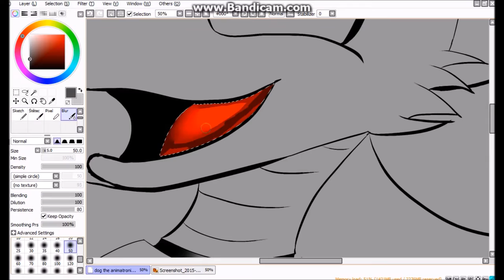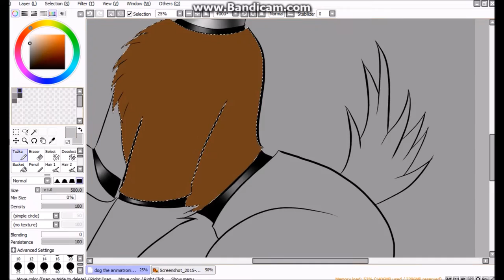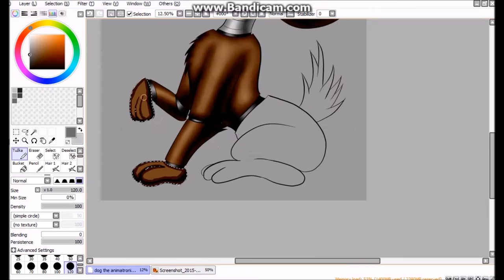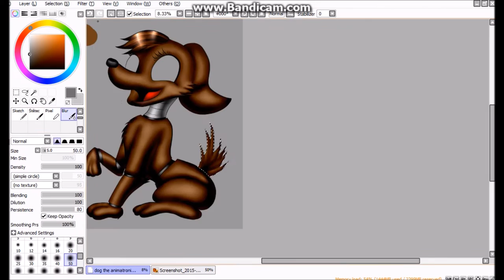Speedpaint - Dog the Animatronic (request) [old]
Programs:
Paint tool sai
Bandicam
Movie Maker

What I draw with: Wacom Intuos Pro M

Enjoy ✧(ﾉ◕ヮ◕)ﾉ✧